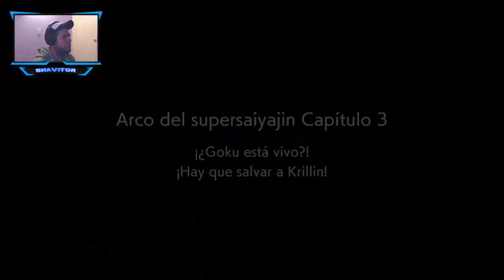Dragon Ball Figthers Z #1 Los Clones: Mama Soy Gokuuu!! Me Esta Hablando a Mi Sr. Bills?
Dragon Ball Figthers Z: Mama Soy Gokuuu!! Me Esta Hablando a Mi Sr. Bills? #1 Los Clones